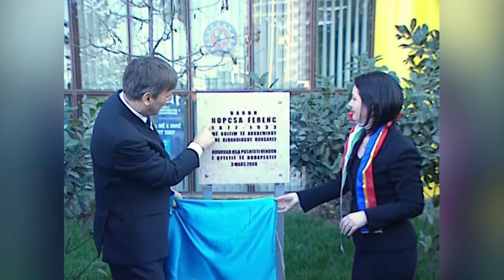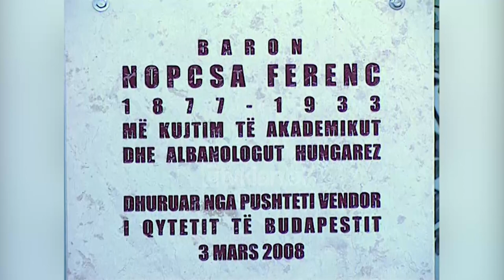Inaugurohet sheshi tek Stacioni i Trenit, merr emrin e albanologut “Ferenc Nopcsa” - (3 Mars 2008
Sheshi tek Stacioni i Trenit do të mbajë emrin e albanologut baron Franz Nopcsa. Emri i sheshit u miratua nga këshilli i bashkiak ditën e premte gjatë mbledhjes, ku i pranishëm ishte kreu i bashkisë së Budapestit Gabor Demszky.

Pllakati ku shkruhej emri i sheshit u zbulua nga nënkryetarja e bashkisë Albana Dhimtri dhe kryebashkiaku i Budapestit.

Albana Dhimtri: “Të premten Bashkia e Tiranës mori vendimin të cilin po e jetësojmë sot, në kuadrin dhe të vizitës së kryetarit të Budapestit, t’i vinte emrin sheshit që është në përfundim të bulevardit “Zogu I”, me emrin e albanologut të shquar, baronit Franz Nopcsa, i cili në fillimet e shekullit të kaluar ka bërë një sërë studimesh të thella përsa i takon Shqipërisë dhe në veçanti asaj të veriut.”

Ndërkaq kreu i bashkisë së kryeqytetit Hungarez u shpreh se vendosja e emrit të albanologut hungarez në një nga sheshet e Tiranës, do të pasohet me vendosjen e monumentit të Skënderbeut në Budapest.

Për këtë është hapur tenderi ndërkombëtar ku mund të marrin pjesë edhe artistë nga Shqipëria dhe gjithçka do të financohet nga bashkia e Budapestit. Inaugurimi i emrit të sheshit është shoqëruar dhe më një këngë për Europën kënduar nga një këngëtar hungarez./tvklan.al